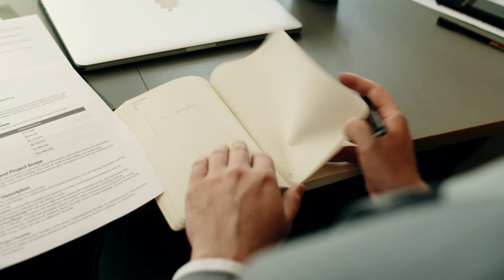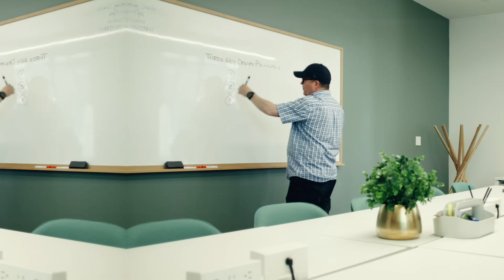👏 Introducing PLAUD NOTE: World’s NO.1 AI Voice Recorder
✅ Record. Transcribe. Summarize. All Your Meetings, Phone Calls, Voice Memos, And More.